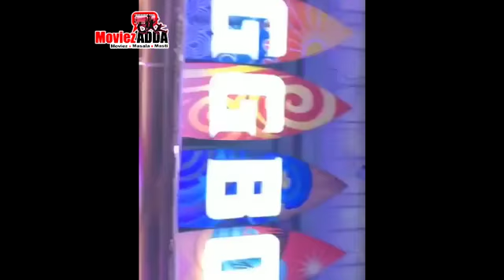Bigg Boss 12 Contestants Enjoying Party After Grand Finale | Dipika Kakar WINNER Party